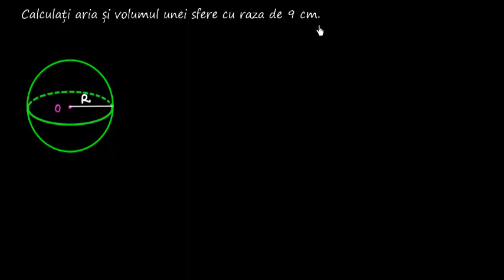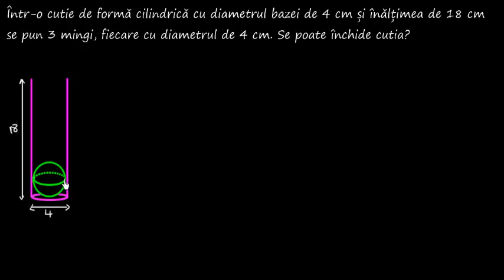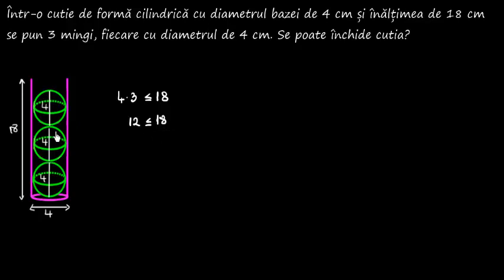Sfera (aplicații) | Lectii-Virtuale.ro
Sfera (aplicații) ...